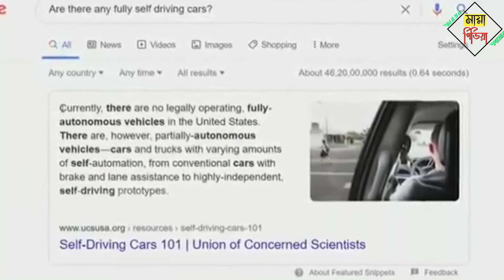লাইভ টিভি তে ভয়ঙ্কর ভৌতিক কিছু ঘটনা যা দেখলে হৃদয় কেপে উঠবে || Live show ghost Attack | MayaPedia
লাইভ টিভি তে ভয়ঙ্কর ভৌতিক কিছু ঘটনা যা দেখলে হৃদয় কেপে উঠবে || Live show ghost Attack |

আজকের ভিডিওতে আমি দেখাবো লাইভ টিভি তে ভয়ঙ্কর কিছু ভৌতিক ঘটনা যা দেখলে হৃদয় কেপে উঠে। বিশ্বাস করা না করা আপনার বিষয়। কিন্তু ভিডিওতে যা দেখবেন ১০০% বাস্তব ভৌতিক ঘটনা।